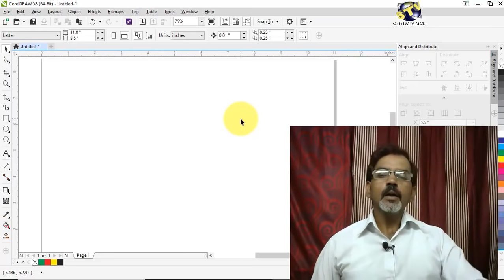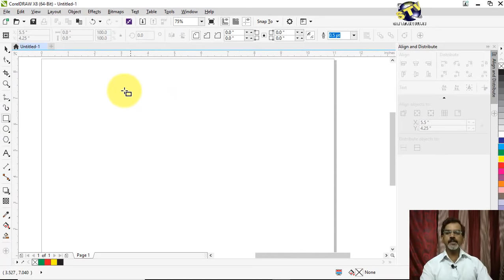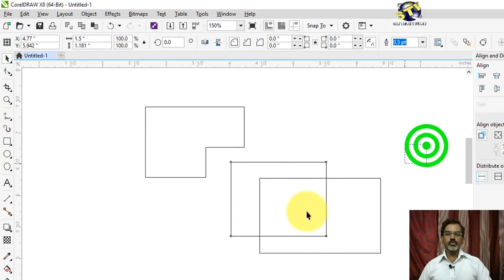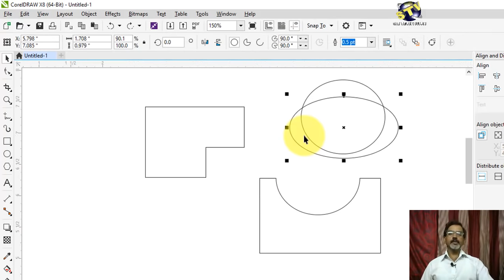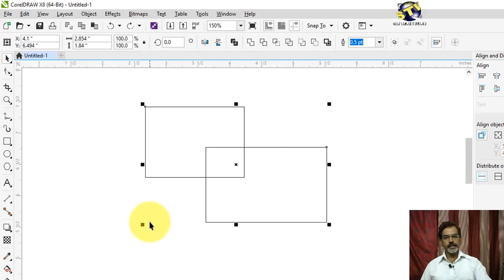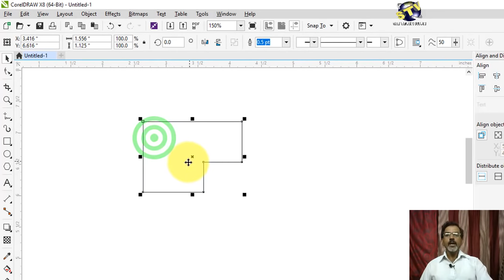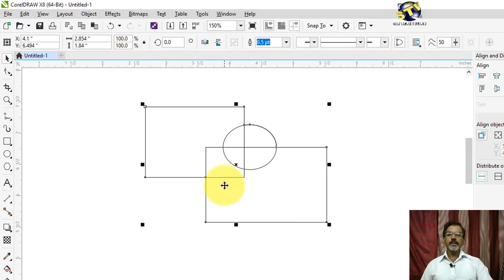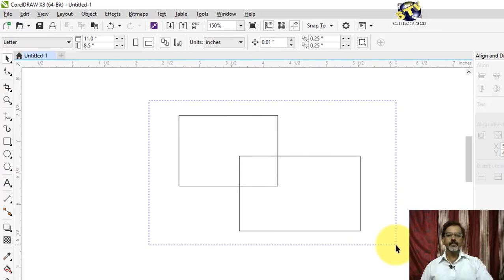How to use Shaping Options in CorelDraw X8 in Hindi (Basic Series) Part-53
Namaskar Doston ! Is video me Shaping Option ke bare me bataya gaya hai jiska bahut hi jyade jarurat padati hai.